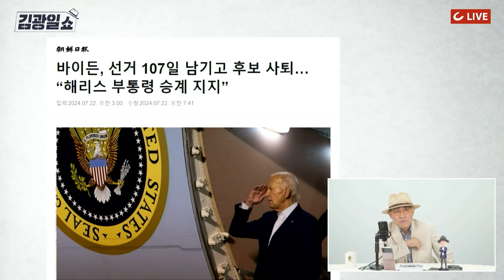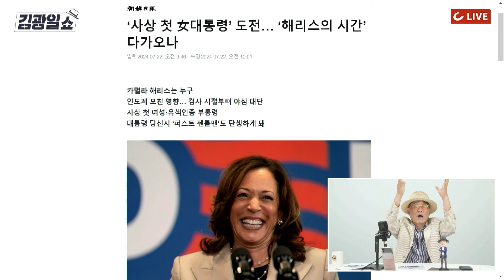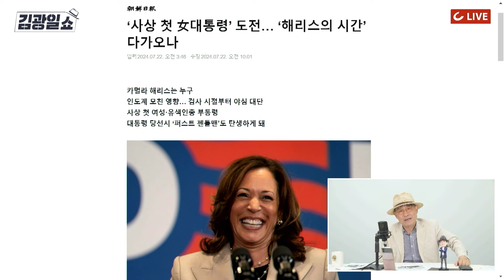[김광일쇼] 선거는 돈이다? 인도계 흑인 여성 후보 해리스..그녀가 바이든 선거 자금 사용가능한 유일한 사람인 이유